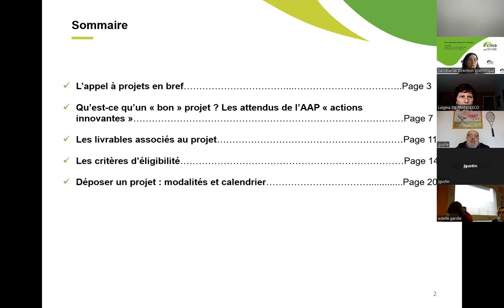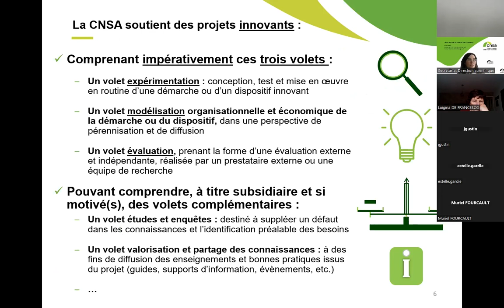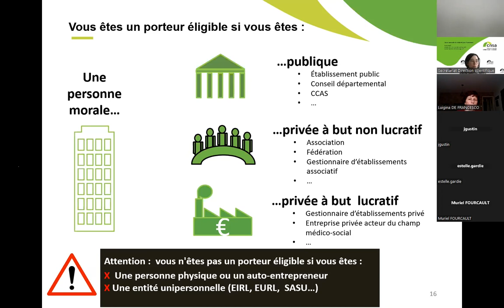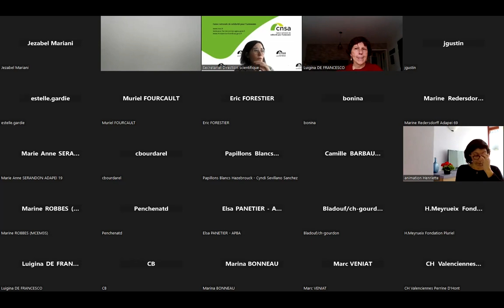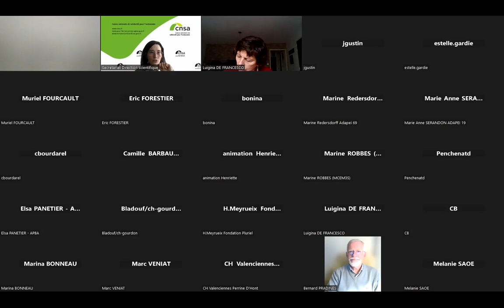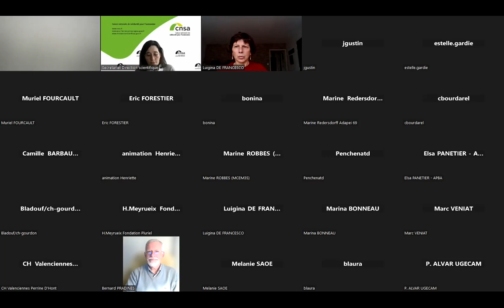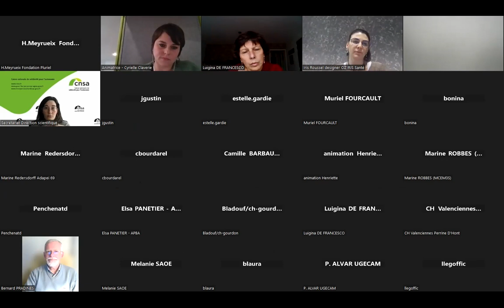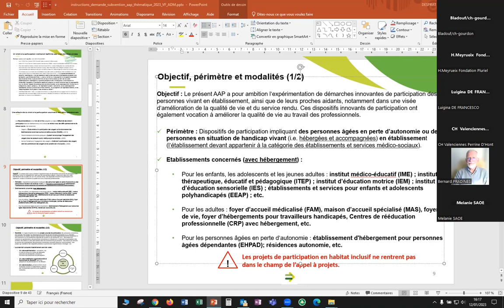Webinaire - Présentation de l'appel à projets thématiques "actions innovantes" 2023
La CNSA présente les modalités de son appel à projets thématiques "actions innovantes" 2023 : "La participation des personnes vivant en établissement : relever le défi de l’effectivité"

01:03 L'appel à projet en bref
06:03 Qu'est-ce qu'un "bon" projet ? Les attendus de l'AAP "actions innovantes"
23:38 Les livrables associés au projet
29:11 Les critères d'éligibilité
40:49 Déposer un projet : modalités et calendrier
46:01 Votre projet n'est pas éligible... Quelles autres pistes de financement ?
50:12 Questions/Réponses

Pour plus d'informations sur l'appel à projets, rendez-vous sur le site internet de la CNSA

Le prochain webinaire d’information aura lieu le 20 janvier 2023. Les personnes souhaitant participer doivent s’inscrire impérativement avant le 13 janvier 2023 en remplissant le formulaire

Seuls les 300 premiers inscrits pourront participer. Ils recevront un mail d’invitation la semaine précédant le webinaire.